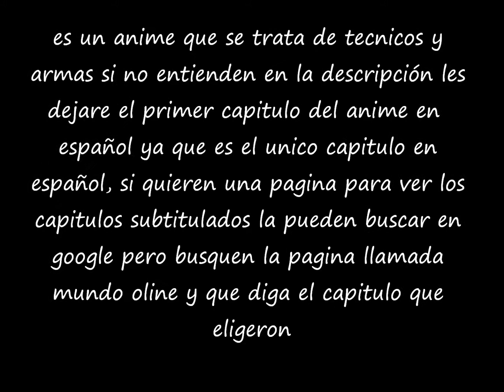aviso proyecto anime ( tendra 50 capitulos lo crean o no )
primer capitulo del anime los demas capitulos los pueden encontar en mundoonline.com